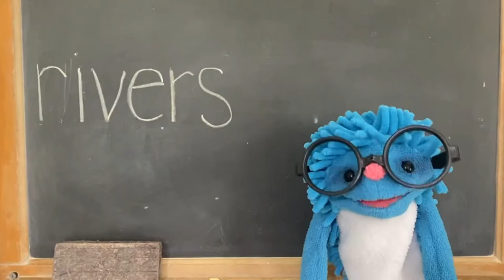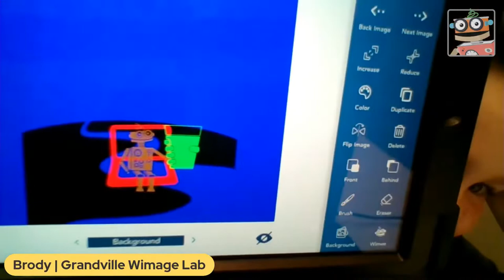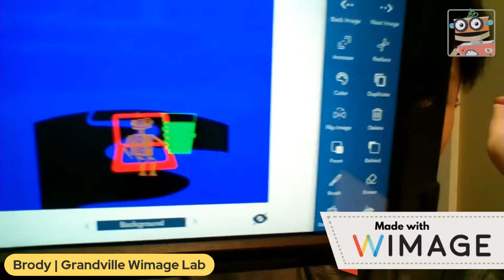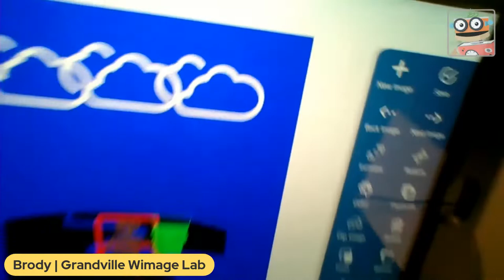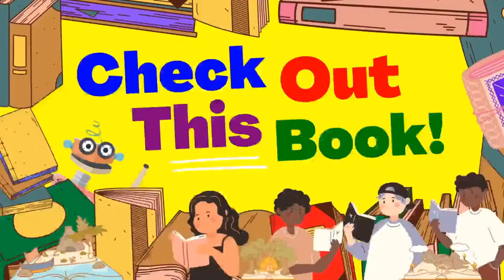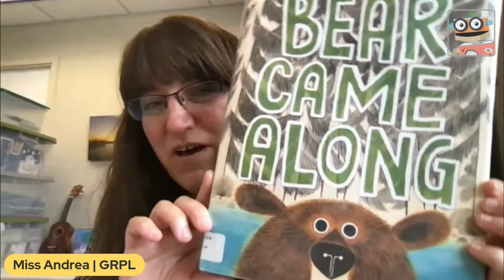Wimee's Words - RIVERS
Join Wimee and friends for some wacky wordplay, silly songs, and playful conversation in an interactive show that YOU help bring to life! Featuring "Explore and Create with GRPL" and Joe Bursch visits!